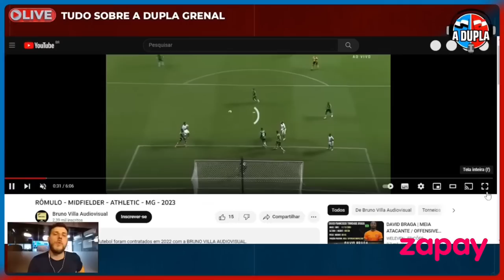🔴⚪️ Inter: Conheça Rômulo, o novo reforço | Volante ou lateral? | React do A Dupla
Segue o Thaigor no twitter: @thaigorjanke
Segue o Thaigor no instagram: @thaigorjanke